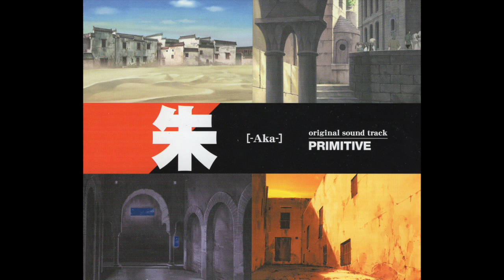Diffusing Sky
[-Aka-] original sound track: PRIMITIVE